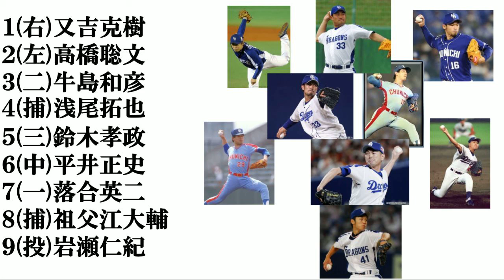【中日歴代リリーフ】​打線組んでみた​